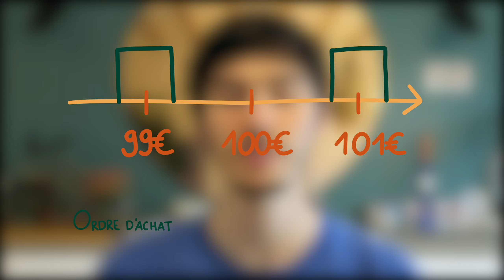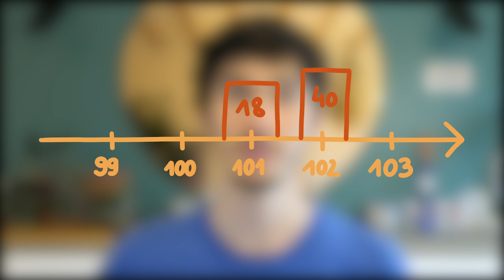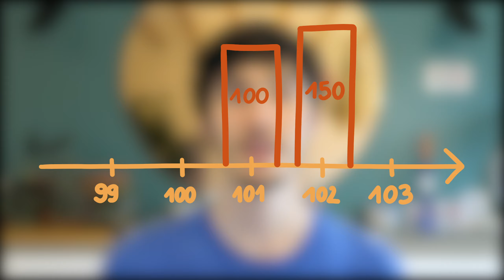Les carnets d'ordres - DREDLO #6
Dans les Marchés Financier, les Carnets D'ordre ont une place de choix. Ils regroupent les Ordres d'Achat et de Vente (Le Bid et l'Ask). Avez vous déjà entendu parlé des Markets Maker et de la façon dont un prix est définit ?
Il existe différents types d'Ordre, les Odres Marché et les Ordres Limite !

Je vous explique dans cette vidéo tout ce qu'il faut savoir sur ces termes essentiels en Finance !

Veuillez bien vouloir nous excuser pour les quelques petites erreurs dans la vidéo, nous avons besoin de nouvelles lunettes ici ! 🤓

Nous vous invitons à consulter notre blog ou vous pourrez retrouver des articles concernant la finance, l’actualité et l’économie : Financialguy.fr